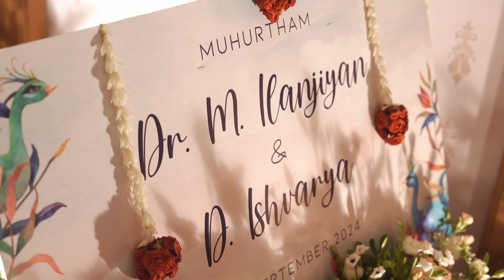Tamil Wedding Bridal Makeup | South Indian Bridal Makeup Kovai by Vikas Vks Makeup Artist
Hello Everyone, Please watch new South Indian Bridal Makeup at Kovai, Tamil Nadu.

About Me : I am Vikas Vks  makeup artist from Kerala, India. By Gods grace , I have been lucky to done makeup for great celebrities, artists and many brides from kerala and south India as well. In this Youtube channel i am trying to showcase some of my works ,Knowledge and experiences, which will be inspiring for some of you.

I am expecting valuable comments and feedbacks from all my viewers.